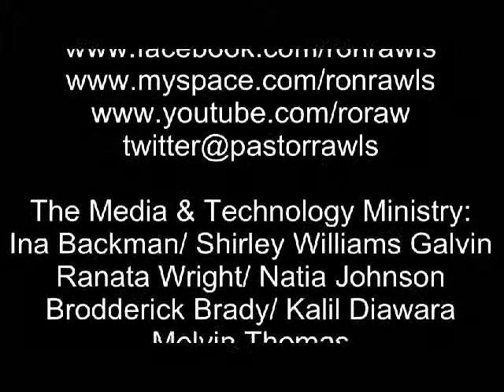Revelations 18:1-4 Bible Study